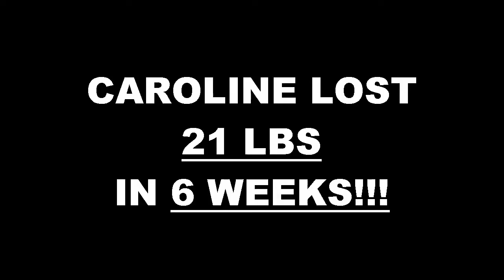Santa Clarita Fitness 6 Week Challenge Result - Caroline Salama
We will now check the result of Caroline's 6 week weight loss challenge!